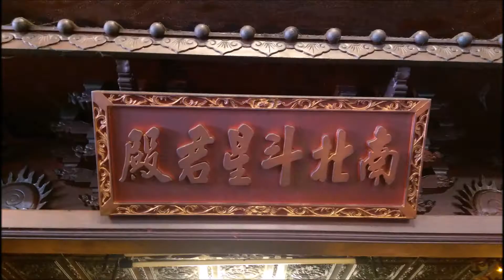西螺福興宮 天上聖母(照片)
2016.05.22(日)西螺福興宮 天上聖母(照片)